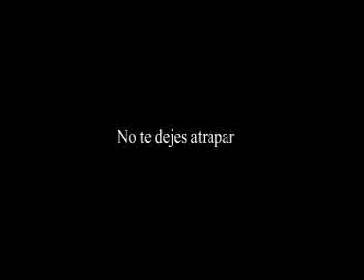A37/B30/B55 - Nieves Hernández-Francés y Cristina Devesa